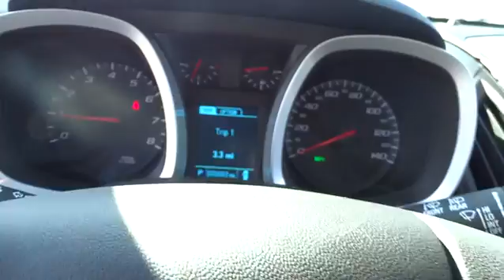2016 Chevrolet Equinox Durham, Chapel Hill, Raleigh, Cary, Apex, NC 157075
2016 Chevrolet Equinox
2016 Chevrolet Equinox FWD 4dr LS - Stock#: 157075 - VIN#: 2GNALBEK3G1157075

409 S Roxboro St.

IPod/MP3 Input, Onboard Communications System, TRANSMISSION, 6-SPEED AUTOMATIC WITH.. LS PREFERRED EQUIPMENT GROUP. FUEL EFFICIENT 32 MPG Hwy/22 MPG City! LS trim, SILVER ICE METALLIC exterior and JET BLACK interior. SEE MORE! KEY FEATURES INCLUDE: Back-Up Camera, iPod/MP3 Input, Onboard Communications System, Aluminum Wheels Keyless Entry, Steering Wheel Controls, Child Safety Locks, Electronic Stability Control, Bucket Seats. OPTION PACKAGES: TRANSMISSION, 6-SPEED AUTOMATIC WITH OVERDRIVE (STD), AUDIO SYSTEM, 7 DIAGONAL COLOR TOUCH-SCREEN DISPLAY AM/FM STEREO with MP3 playback capability, outside temperature indicator and Radio Data System (RDS), includes Bluetooth for phone (Includes (U2K) SiriusXM Satellite Radio.) (STD), LS PREFERRED EQUIPMENT GROUP Includes Standard Equipment, ENGINE, 2.4L DOHC 4-CYLINDER SIDI (SPARK IGNITION DIRECT INJECTION) with VVT (Variable Valve Timing) (182 hp [135.7 kW] @ 6700 rpm, 172 lb-ft [232.2 N-m] @ 4900 rpm) (STD). LS with SILVER ICE METALLIC exterior and JET BLACK interior features a 4 Cylinder Engine with 182 HP at 6700 RPM*. EXPERTS ARE SAYING: Great Gas Mileage: 32 MPG Hwy. WHO WE ARE: This dealership is a member of the Hendrick Automotive Group, the 6th largest automotive group in the United States. This gives us many advantages over our competition. I know that when you buy a New or Pre-owned vehicle from Hendrick Durham Auto Mall you know you are getting a vehicle from a reputable organization. Like most successful companies, our business, products and services are only as good as our employees. Horsepower calculations based on trim engine configuration. Fuel economy calculations based on original manufacturer data for trim engine configuration. Please confirm the accuracy of the included equipment by calling us prior to purchase.